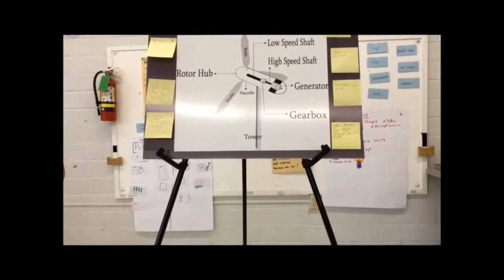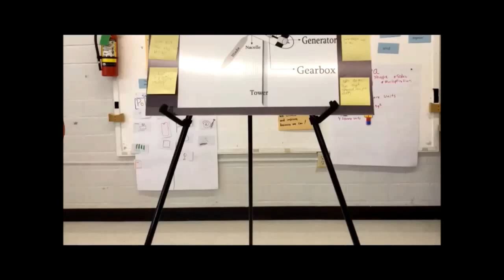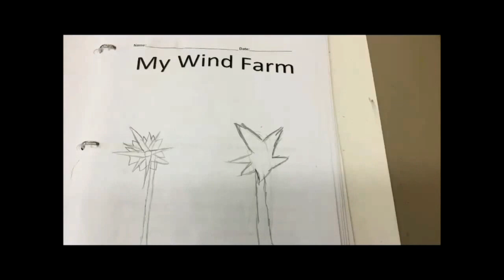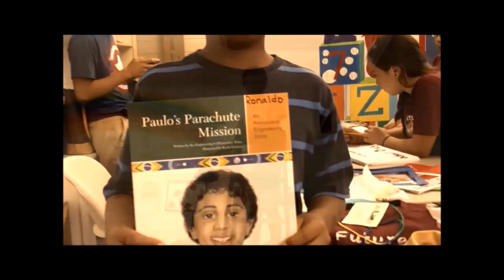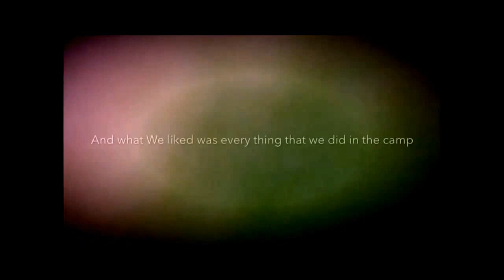2015 Little Engineers Camps